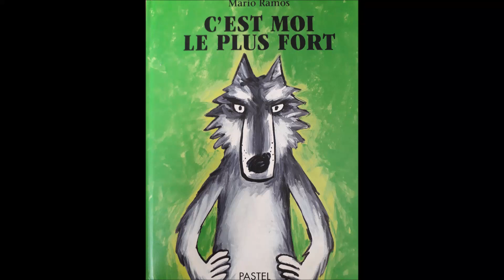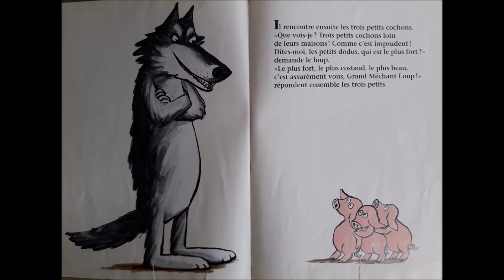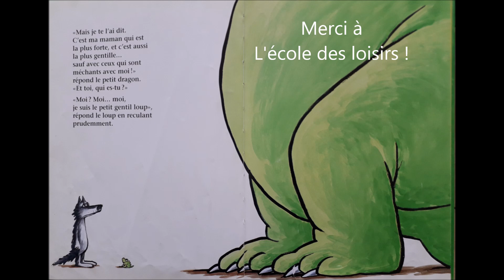C'est moi le plus fort, Mario Ramos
Dans cet enregistrement, à un moment donné, on entend une machine. Effectivement, tout près de la forêt, il y a un ogre qui travaille dans son atelier...

Découvrez également l’école des loisirs à la maison : Chaque matin dès 9h, des activités pour amuser vos enfants, des lectures pour s’évader, des héros et d’illustres auteurs pour égayer votre quotidien. »